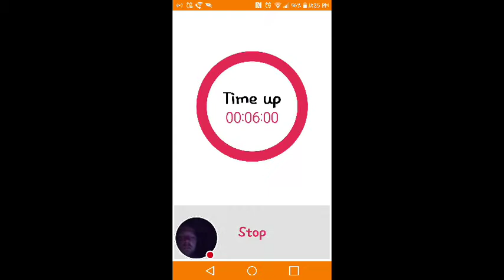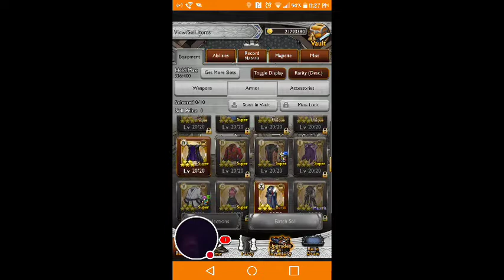FFRK INVENTORY SHOW OFF